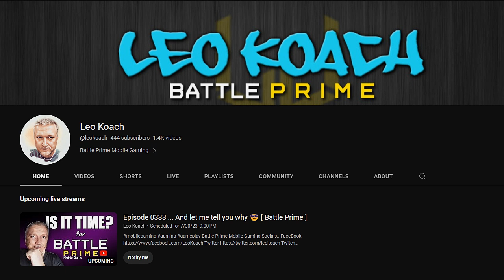Happening today 🙂 [ Battle Prime ]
Battle Prime Mobile Gaming

Socials..